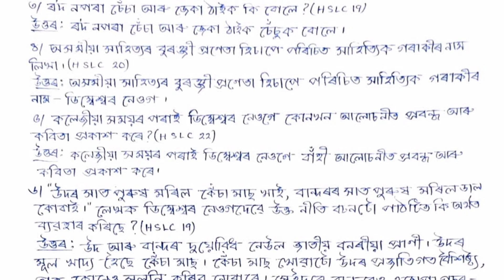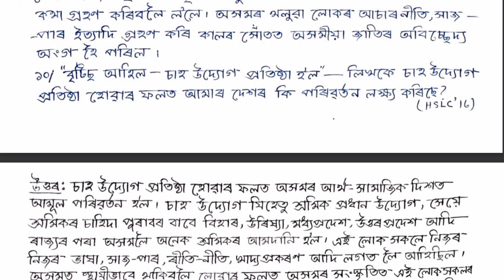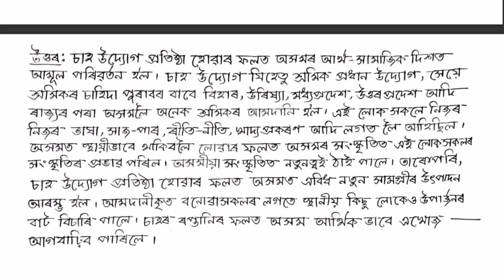Previous Years HSLC Assamese Questions: ছাত্ৰ জীৱন আৰু সমাজ সেৱা, অসমৰ জনগোষ্ঠীৰ গাঁথনি আৰু সংস্কৃতি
This video provides answers to important previous Years HSLC Assamese Questions for Class 10 students on two chapters:

1. ছাত্ৰ জীৱন আৰু সমাজ সেৱা
2. অসমৰ জনগোষ্ঠীৰ গাঁথনি আৰু সংস্কৃতি

Common HSLC questions
Important HSLC questions
Previous Years HSLC questions
Previous Years Questions HSLC
HSLC PYQ
HSLC PYQs